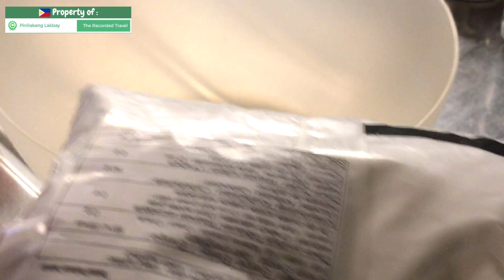Easiest!!! PUTO BUMBONG RECIPE "TRADITIONAL". Flipino Food. Pinoy Recipe.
Christmas Season has just started in the Philippines.
Just sharing good vibes :)